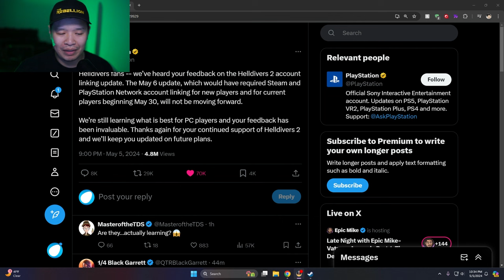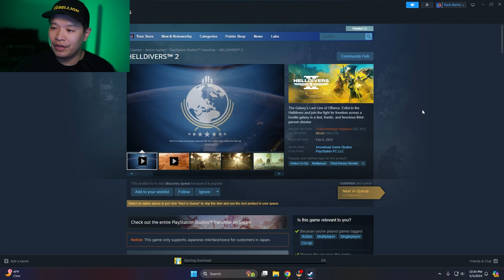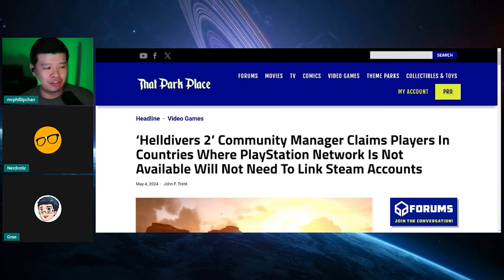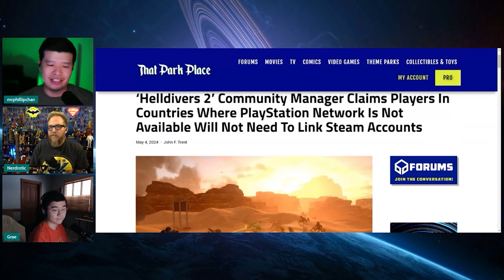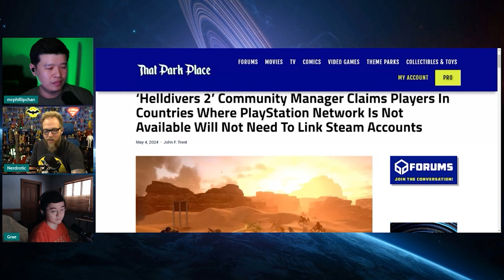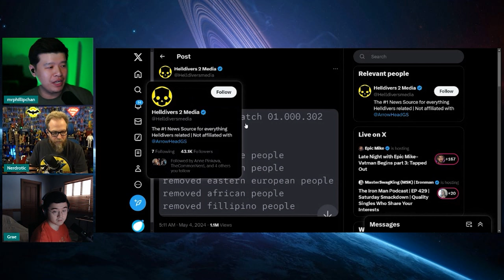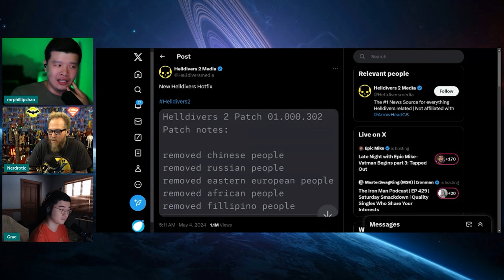Helldivers 2 DISASTER Situation According to a PRO PLAYER!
*UPDATE*
Sony has reverted their decision and not to move forward with creation of PSN account while playing on Steam! Huge W for Gamers!

To say that the current situation of Helldivers 2 is a disaster situation is a massive understatement. In this segment, Gary shares his thoughts on what has gone down and what must be done to remedy the situation!